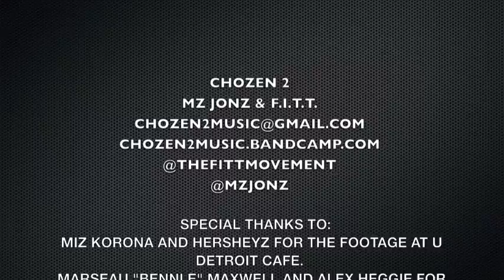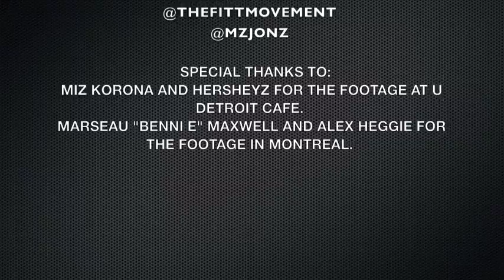Chozen 2 (C2) Craft-matic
From the ep, "Chozen 2 presents Celie&Nettie"
produced by F.I.T.T. for She So Flyy Productions
Stream and purchase:
Chozen2music.bandcamp.com